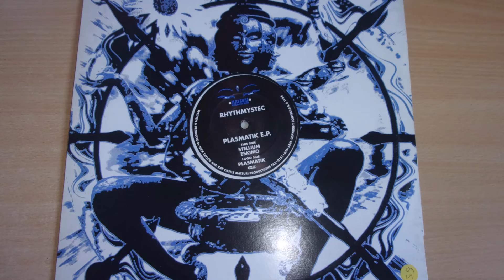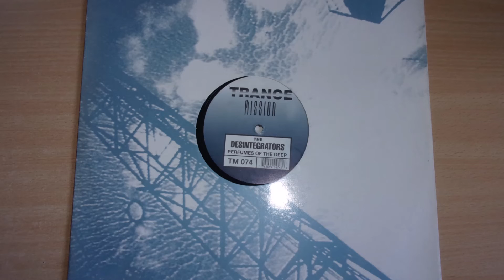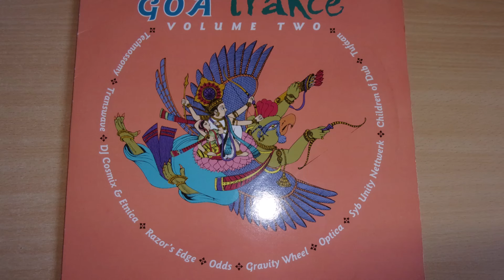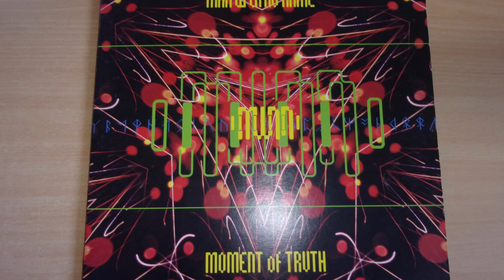Goa Trance Vinyls Records | Electronic Music | Acid | Techno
Goa Trance Vinyls Records | Electronic Music | Acid | Techno ▶️ How to find musical resources (VDDISC ) ▶️
Find some powerful Goa, Trance, Acid, Techno vinyls. Electronic music. :
Bone (Mix One) + (Mix Two) / Ice Man (Mix Vrs.) + (Over Vrs.) by Army D. & Riff DJ  12" / Plasmatik E.P. by Rhythmystec 12" / Celestial Body  by Glass Walker 12" / Perfumes Of The Deep by The Desintegrators 12"
/ Goa Trance Volume Two by Various Artists like Etnica Technossomy Children Of Dub Transwave Odds ... LPx2 / Moment Of Truth by Man With No Name 12"x2